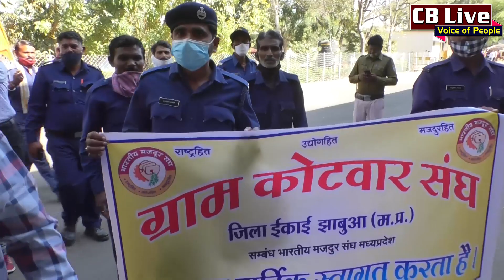झाबुआ कलेक्टोरेट पर क्यो प्रदश॔न करने पहुंचा भारतीय मजदूर संघ !!